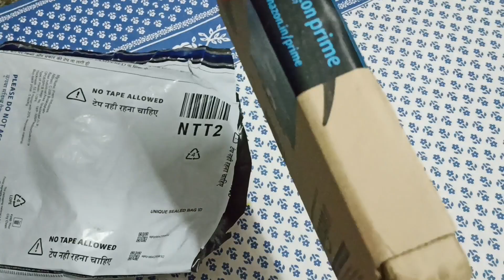ONLINE SHOPPING AMAZON FLIPKART